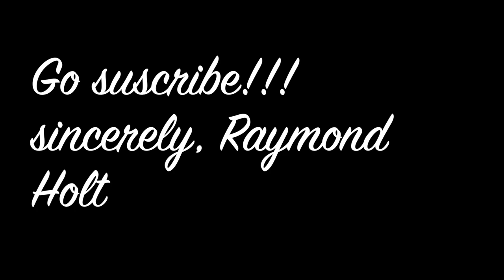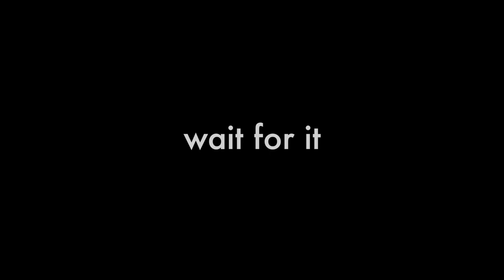Brooklyn Nine Nine: The Out of Context: The Musical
Enjoy and join the familia!